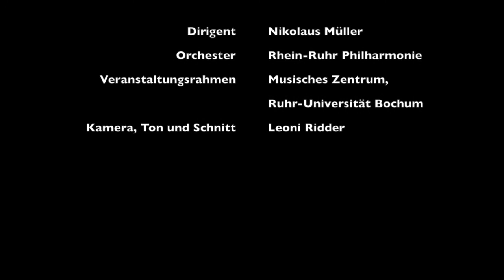Elgar: Enigma Variationen, Rhein-Ruhr Philharmonie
Orchester: Rhein-Ruhr Philharmonie
Dirigent: Nikolaus Müller
Veranstaltungsort: Ruhr-Universität Bochum
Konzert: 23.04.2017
Kamera, Ton und Schnitt: Leoni Ridder